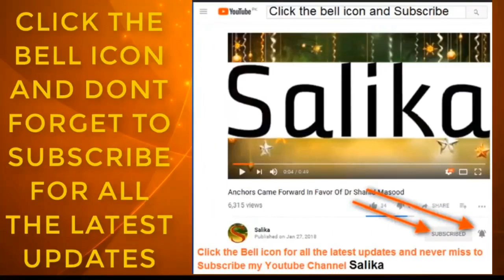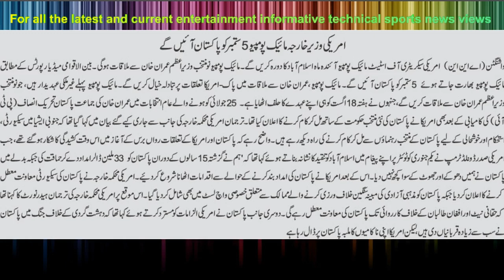AMERICAN WAZIR E KHARJA 5 SEP KO PAKISTAN AYE GE